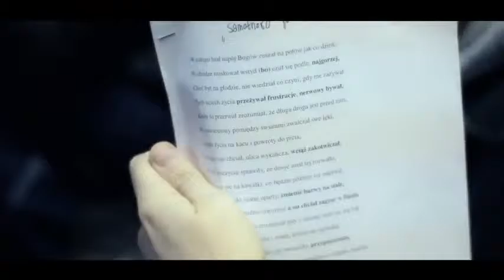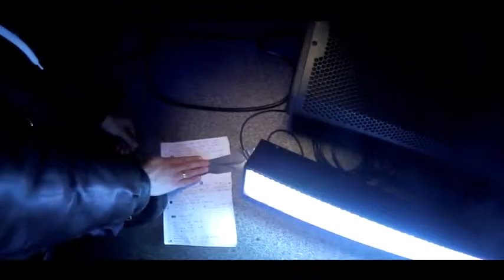Slums Attack feat Kroolik Underwood SamotnoÅ Ä po zmroku official video 1